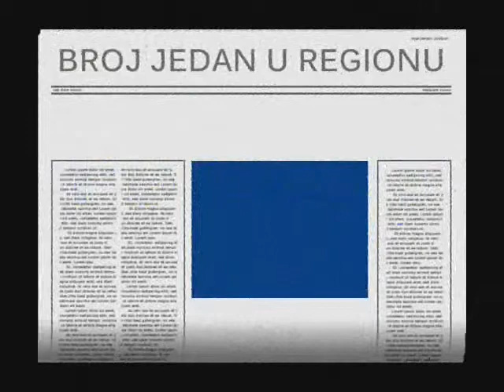FB Soft, tv reklama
o nama